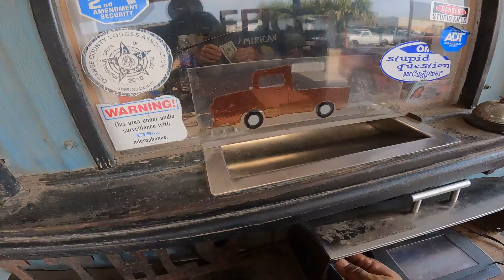How To Tear Down Big Transformers The Fast Way.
Night Scrapping And Loving It